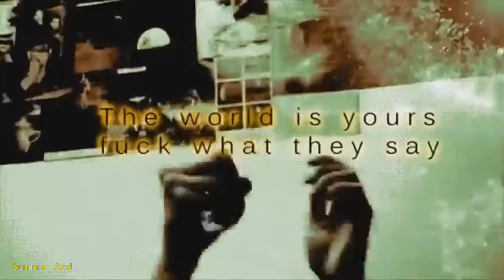Summer - AxxL / House Acid Psychedelic February 2021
🔥Vamos para os 1k!!
🔥Let's go for the 1k!!

Prod. AxxL